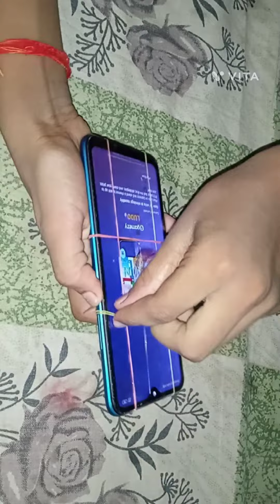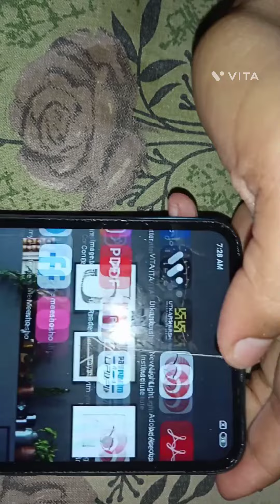Mobile repair combo replacement... bekar ho gya phone...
mobile combo replacement...